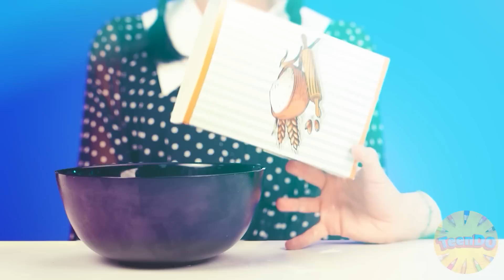Wednesday बनाम दादी कुकिंग चैलेंज | अद्भुत रसोई युक्तियाँ TeenDO Challenge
इस बार कुकिंग की लड़ाई कौन जीतेगा? जल्दी करें और नई चुनौती शुरू करें!